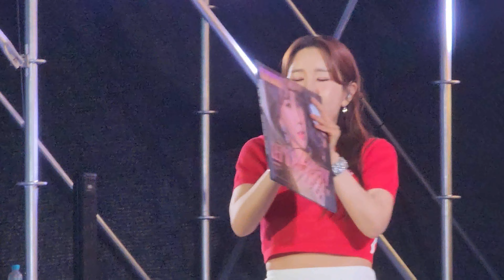❤️❤️❤️제3회 울산 큰애기가요제 초대가수 축하공연 및 예비가수들 결승전 데스매치